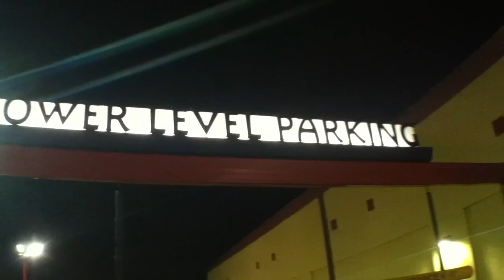the 8th kind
So I have decided to make you guys a video of my 8th gen civic. took me about a month to get all the filming and editing done. I want to thank all my friends that helped me out in this video. All the filming and editing were done by me. I take no credit in the music only the video. Hope you guys enjoy it! thanks for your time.
model: Mealyann Nita Saing @meealy